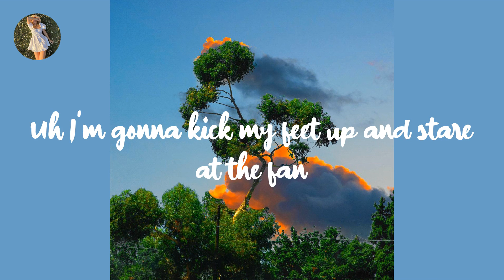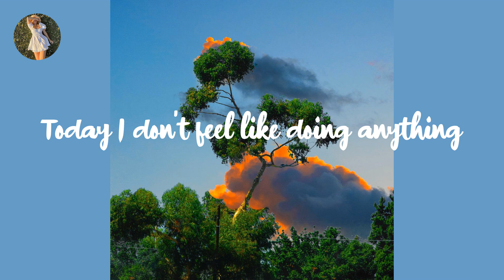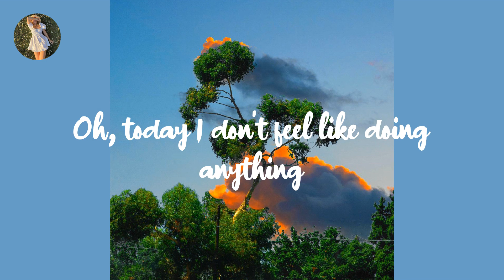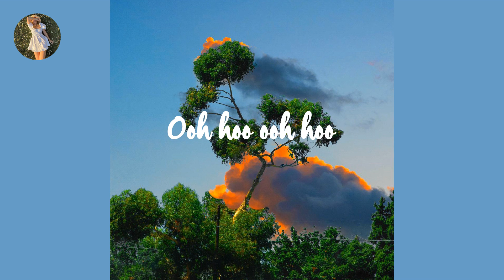Bruno Mars - The Lazy Song (Lyrics)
Lyrics:

Uh I'm gonna kick my feet up and stare at the fan
Turn the t.v. on
Throw my hand in my pants
Nobody's gon' tell me I cant, no
I'll be loungin' on the couch just chillin' in my snuggie
Flip to MTV so they can teach me how to Dougie
'Cause in my castle I'm the freakin' man
Oh
Oh
'Cause I ain't goin' anywhere